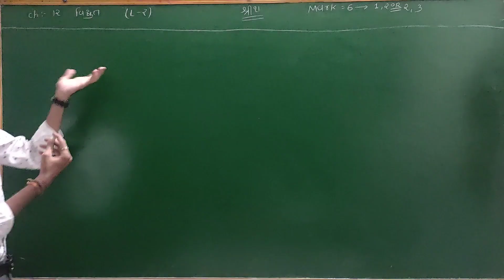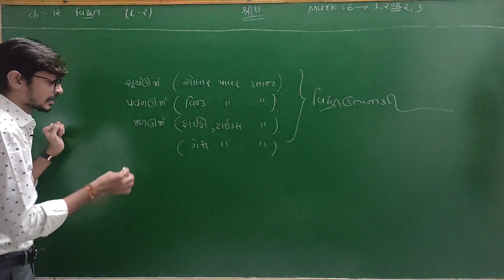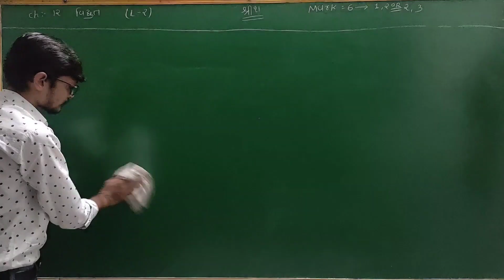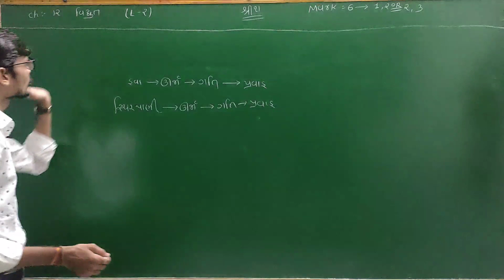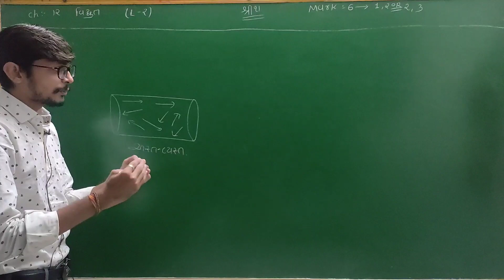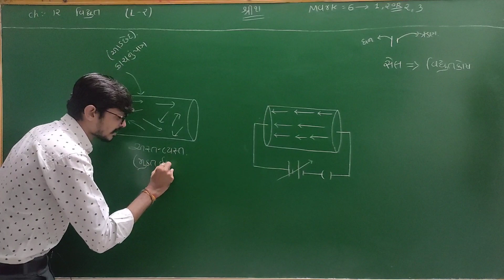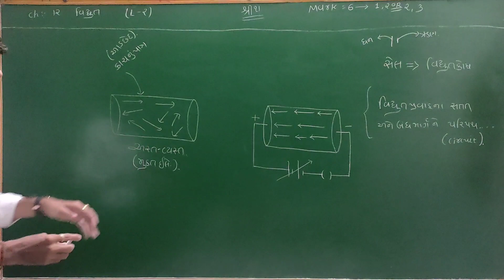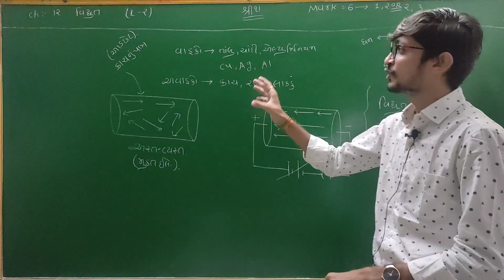std 10 Science chapter 12 વિદ્યુત part 2 NCERT COURSE Laksh academy Ravi Kalathiya vaibhav sheta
"આપની સફળતા એ જ અમારું લક્ષ"